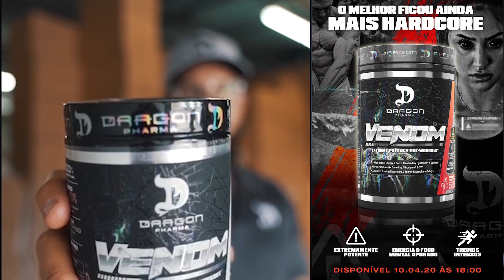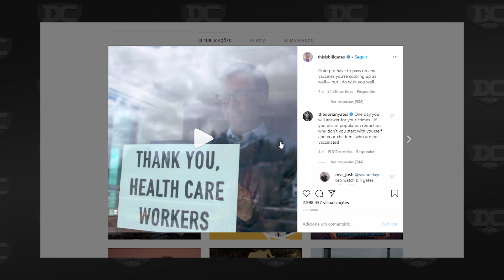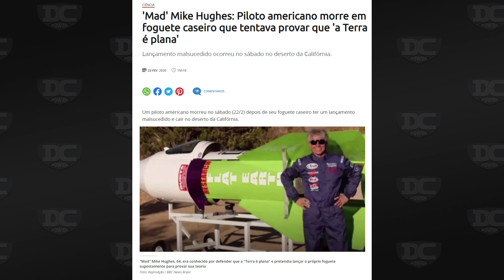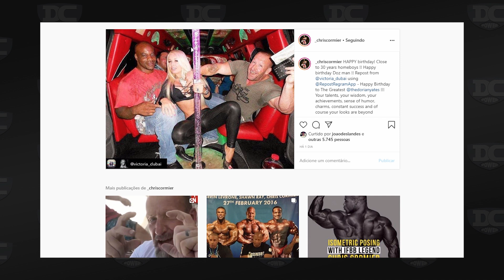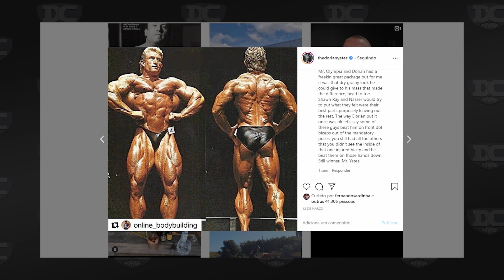Dorian Yates x Bill Gates - As teorias de Dorian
Dorian Yates, Mr Olympia, discute com Bill Gates. por Miguel Chain

Regras para o Sorteio comemorativo dos 60K:

 Será sorteado um prêmio de R$2.000,00 em produtos Dragon Pharma. Esse sorteio é limitado apenas para residentes do Brasil.

O sorteio será realizado dia 15/05/20
A conta do IG deve estar aberta e as inscrições do seu Youtube devem estar como "públicas" para que a gente possa conferir se o vencedor se enquadra nos termos.

Caso o sorteado não se enquadre nas normas, faremos um novo sorteio.